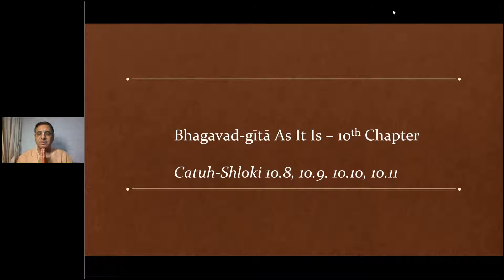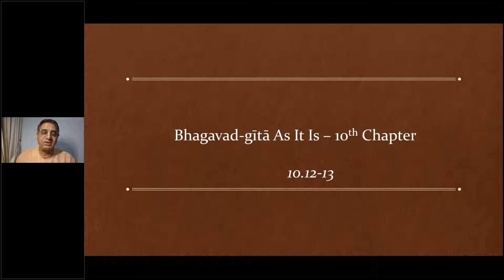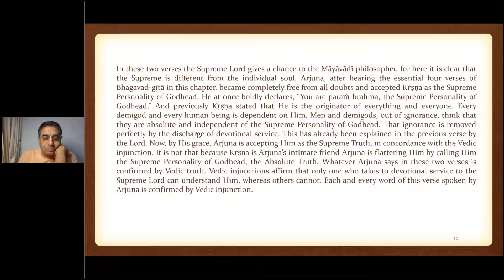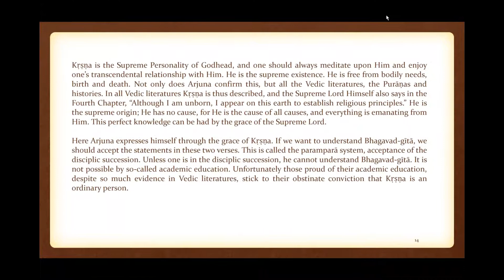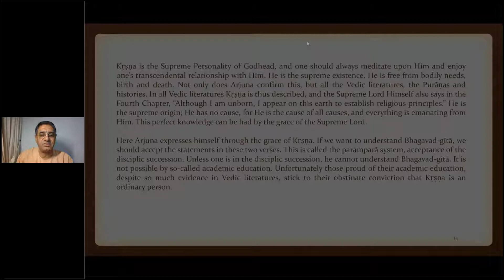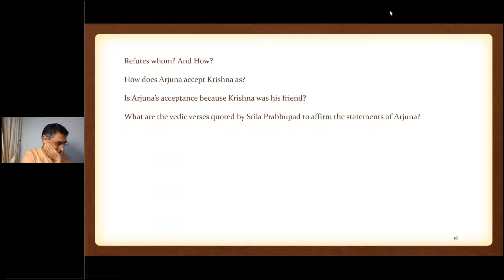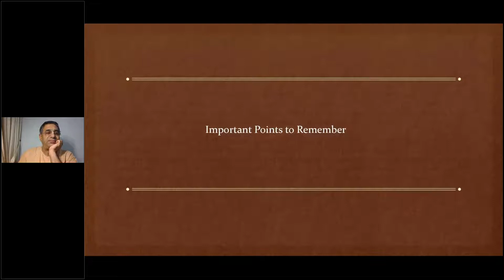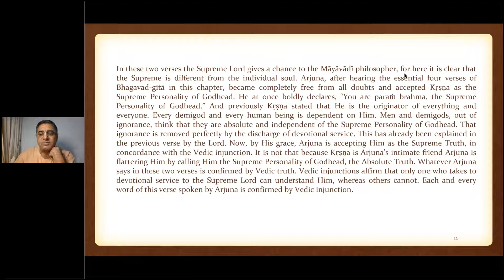DDy HariNaamSankirtan BG10Chatper 12 13 JJd 17Oct2020